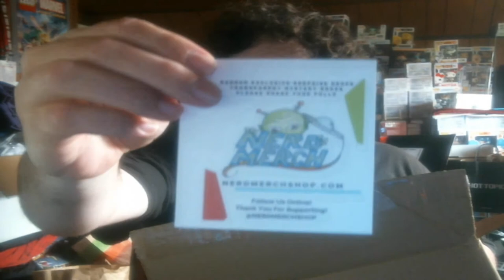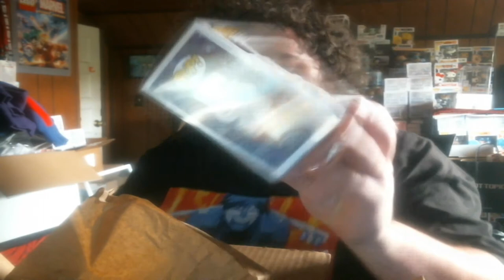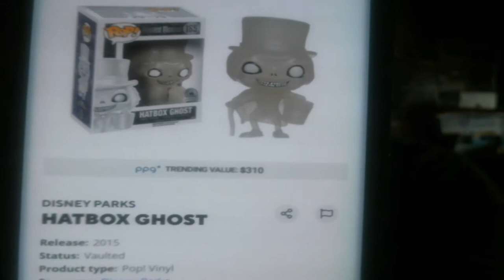NOTHING Will Top This Box...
I seriously can't believe that I was lucky enough to get THE TOP GRAIL for this box! Let alone a Disney grail at that! I was definitely not expecting anything higher than 90 dollars; It's what I paid for 2 boxes so I kept my expectations LOW.

Timestamps:
Intro - 0:03
Unboxing - 1:36